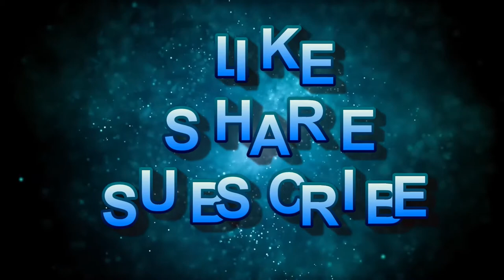Baby climbed into the cradle from the pram | Kokodrilka - good mood channel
The baby climbed into the cradle from the pram and hid the baby car there. Then she tries to get her. Watch the video to the end to see the finale!
This video is for family viewing. Like if you smiled!

KOKODRILKA is a channel of good mood! Funny and cute home videos for family viewing. Animals, birds, children, people, nature and the city - only copyright videos.

P.S. Copying videos is not allowed!